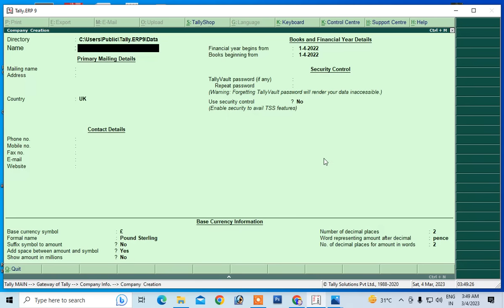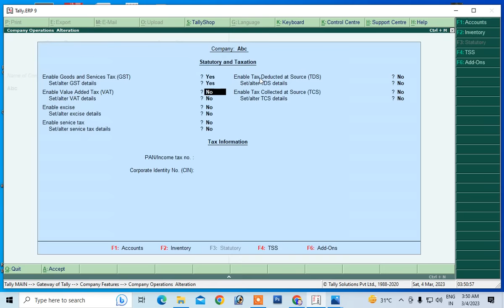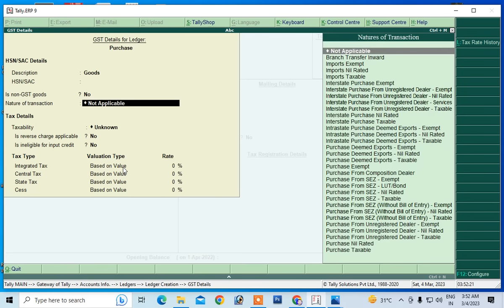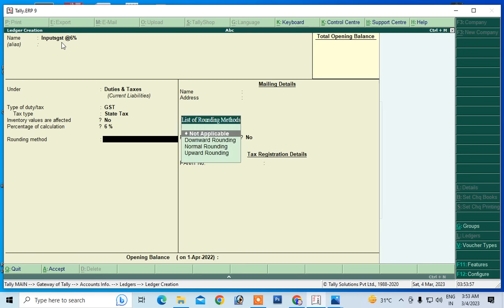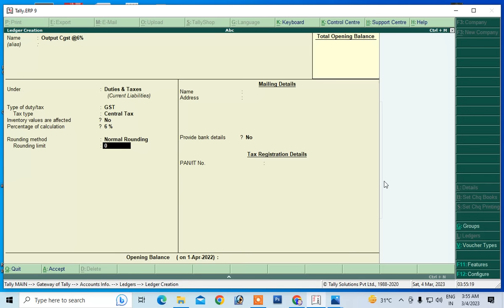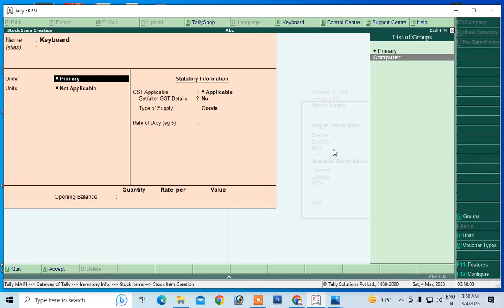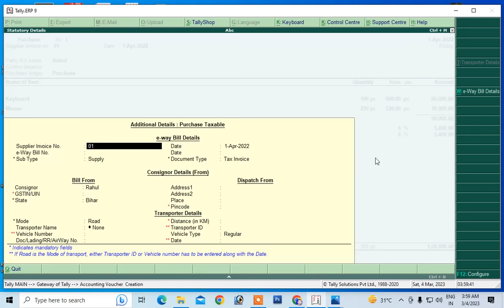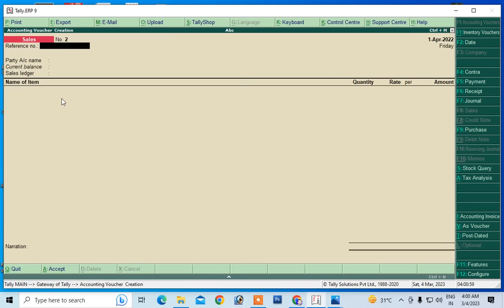purchase and sales entry in tally erp 9 with gst in hindi